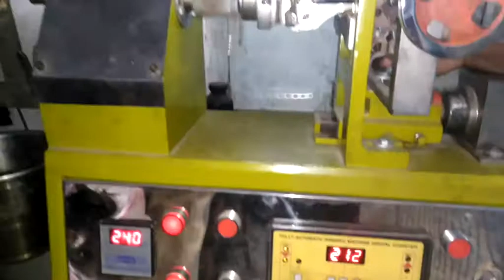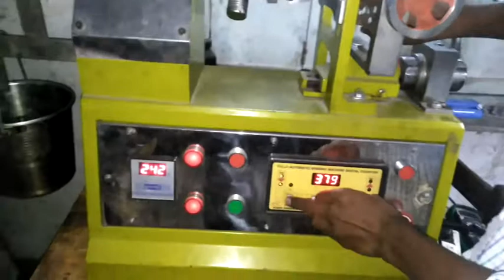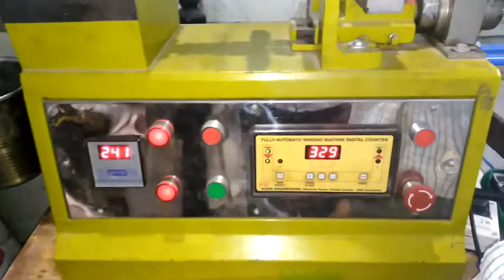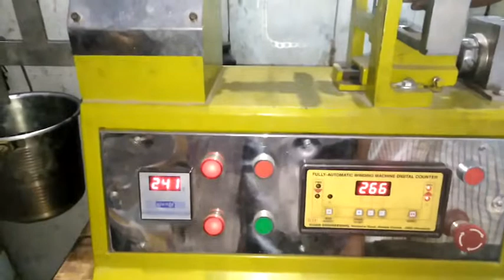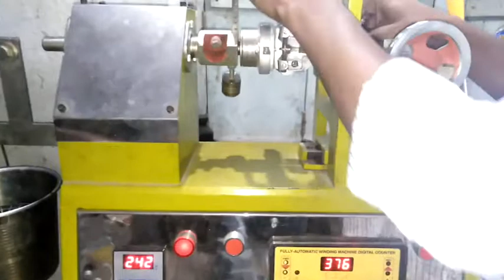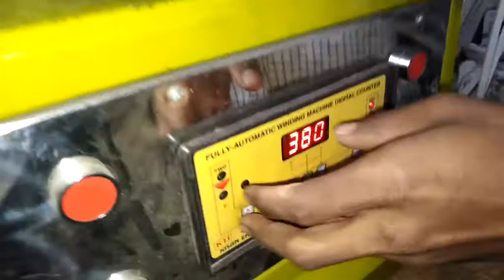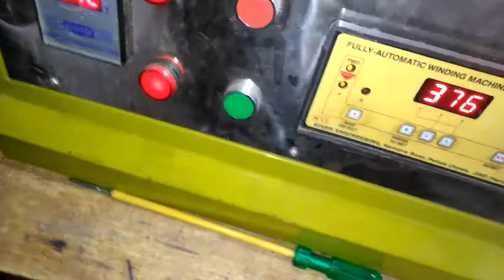Ceiling fan rewinding winding machine kisan engineering